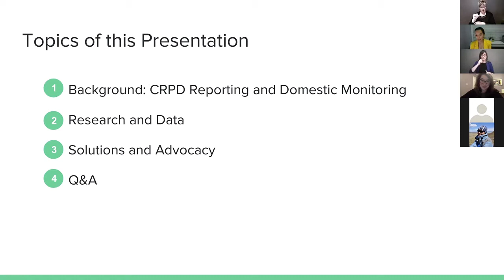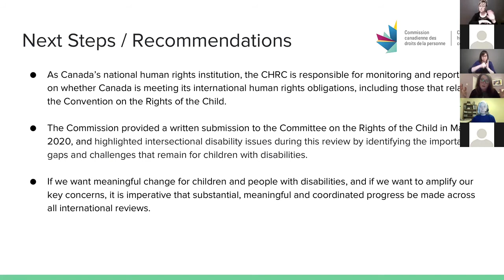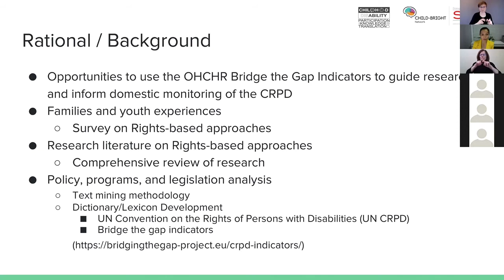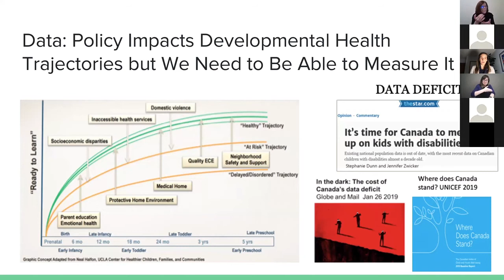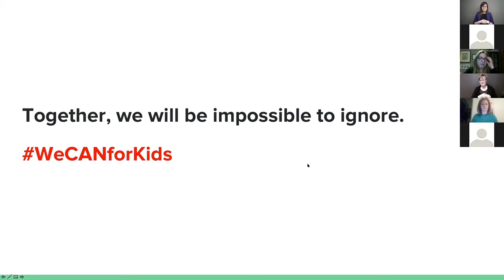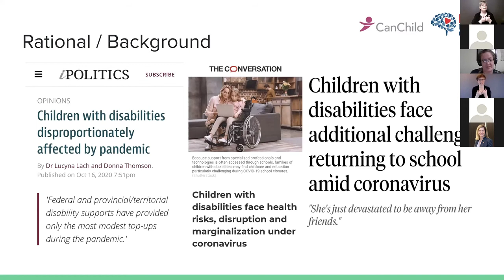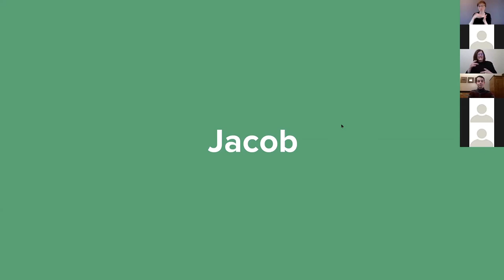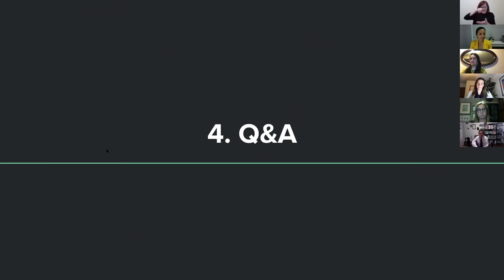Promoting inclusive environments for the full implementation of the CRPD for kids with disabilities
UN COSP13 Side Event: Promoting inclusive environments for the full implementation of the CRPD for children with disabilities

Side event at the 13th United Nations Conference of the States Parties for the Convention on the Rights of Persons with Disabilities

Thursday, December 3rd, 2020 from 6:00 - 7:15 p.m. ET (event held virtually)

The side event focused on the monitoring of the Convention on the Rights of the Child (CRC) and Convention on the Rights of Persons with Disabilities (CRPD).

A dynamic panel of youth with disabilities, government officials, researchers, civil society leaders and family members discussed the policy, academic and practical issues needed to promote the creation of domestic monitoring frameworks that will favour the realization of an inclusive sustainable development that includes children with disabilities and their social environments.

Panelists:
Keiko Shikako-Thomas, PhD, Canada Research Chair in Childhood Disability, CHILD-BRIGHT Network/ McGill University
Lisa Wolff, Director of Policy and Research, UNICEF Canada
Tabatha Tranquilla, Director of Policy, Research, and International, Canadian Human Rights Commission
Steven Estey, Canadian Council for Rehabilitation and Work
Kathy Vandergrift, Canadian Coalition for the Rights of Children
Rubab Arim, PhD, Senior Research Analyst - Social Analysis and Modelling Division, Statistics Canada
Leanne Findlay, PhD, Principal Analyst, Health Analysis Division, Statistics Canada
Rebekah Kintzinger, Autistic and parent of neurodiverse children and CASDA board member
Jonathan Lai, PhD, Director of Strategy and Operations, Canadian Autism Spectrum Disorder Alliance
Emily Gruenwoldt, President and CEO, Children's Healthcare Canada
Jennifer Zwicker, PhD, Scientific Deputy, Kids Brain Health Network/University of Calgary
Rachel Martens, Stakeholder Engagement Strategist, CanChild/Kids Brain Health Network
Ahnaf Al Habib/Jacob Birchnall/Emma Felices-Costello, Youth Advocates